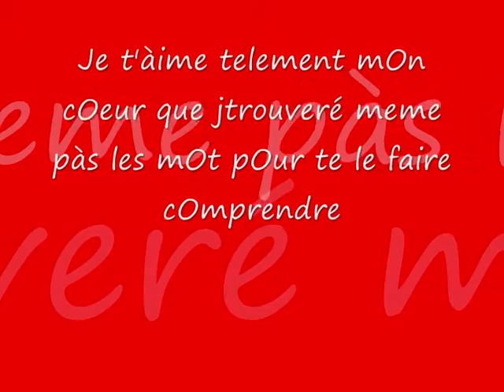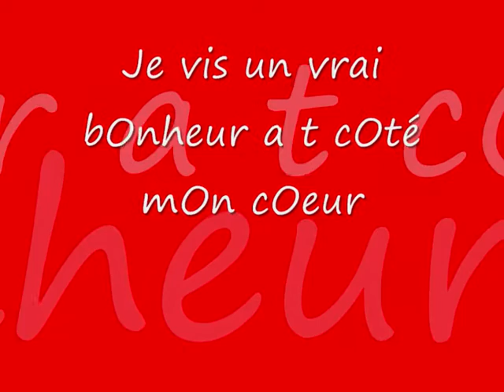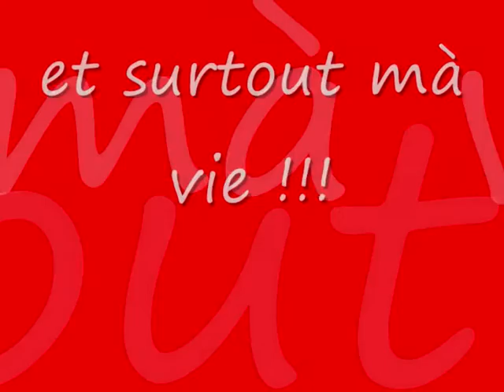nous deux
je t'àime mon coeur